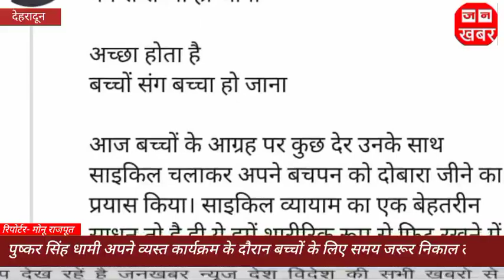पुष्कर सिंह धामी अपने व्यस्त कार्यक्रम के दौरान बच्चों के लिए समय जरूर निकाल लेते हैं